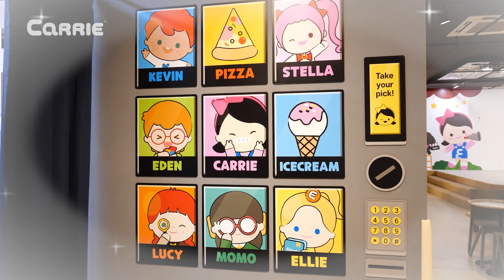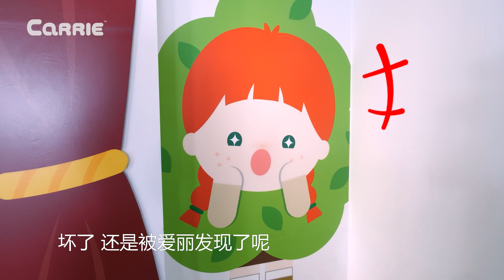歡迎來到凱利兒童樂園！和愛麗一起玩起來吧！| 愛麗和故事 EllieAndStory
愛麗來到了凱利兒童樂園。這裡可真有意思啊。有蹦床，有滑梯，還能跟很多小伙伴們一起做遊戲。朋友們快來玩吧！